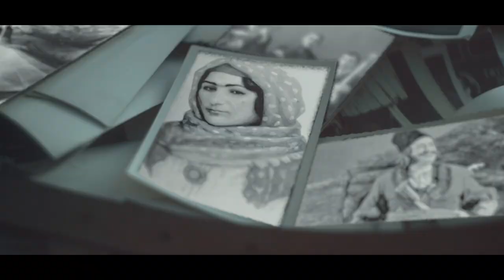My heart Shusha !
A musical composition about Shusha, the beating heart of Azerbaijan, the pearl of Karabakh is presented. The project is realised with the support of the Heydar Aliyev Foundation. The author of the composition about Shusha is our compatriot Anar Bramo living abroad. The lyrics of "My heart is Shusha" belongs to the famous Azerbaijani poetess Leyla Begim, who lives in the Czech Republic. The author of the music is  also our compatriot, famous violinist Anar Bramo living in Germany.
    The song was performed by honorary artist Sevda Alakbarzade, Orkhan Jalilov and our talented singer Ulviya Salayeva, who currently lives in the United States in the Azerbaijani, Russian and English respectivelly. The performance was conducted by Fuad Ibrahimov and performed by Kanan Bashirli, Sahib Pashazade, Anastasia Avdeyeva, Nijat Masimov, Naala Baratelia, Lumineux vocal-choir ensemble and creative team of Baku Chamber Orchestra. The filming of the  musical composition performed by Baku Media Center.
Shusha is Karabakh, and Karabakh is Azerbaijan! Shusha is a native land, a irreplacebe city for every Azerbaijani citizen who loves his homeland and nation. Today, every citizen of Azerbaijan, like our other territories, is looking forward to the day when our beating heart - Shusha - will be liberated.